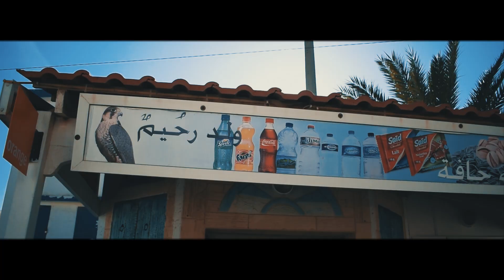Enzo- شوارعنا (Official Music Video)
Mix & Mastering
MOHAMED BALEGI

Footage by
SEIF AOUAJ
AMIR BEN BRAHEM

Editing
AMINE BEN FAIZA